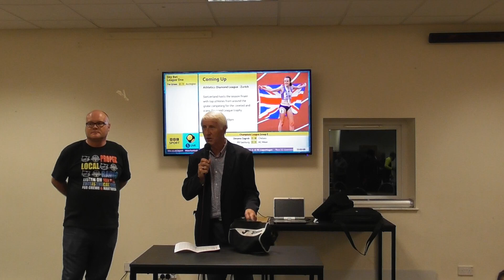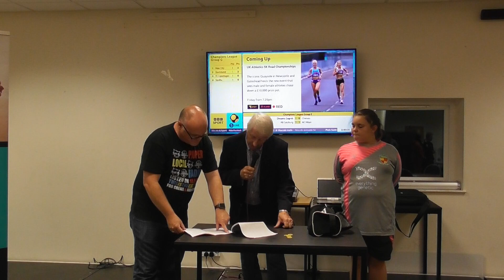The 200 Club - August 2022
John Dunning presents the 200 Club draw, live from the Atherton & Associates Suite following our 2-1 victory over Belper Town. Best of luck to all involved